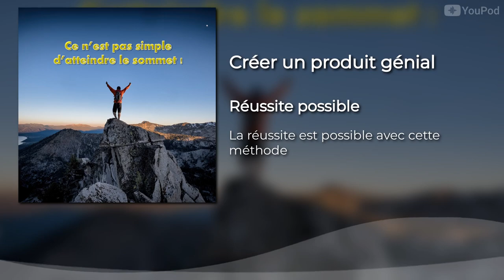Avis Emon Musk conseille "Créer un produit génial"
Voici un très bon conseil mais pas très facile à réaliser. Créer un produit génial qui ne ressemble pas aux autres déjà existants, c'est ce que préconise Elon Musk, seulement, les résultats ne sont pas souvent à la hauteur de nos espérances. C'est pourquoi, il faut suivre certaines règles dont je vous parlerai prochainement.
En attendant voici 5 astuces pendant 5 jours pour rendre tes présentations plus sexy, formation offerte👁️‍🗨️